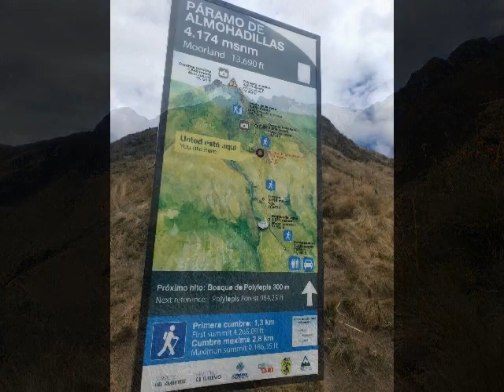Ascenso Volcan Imbabura